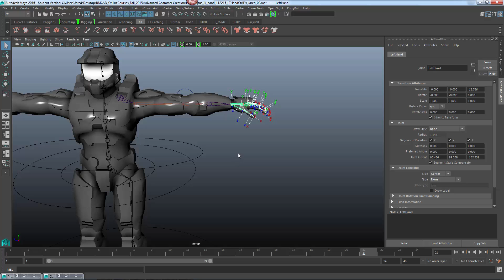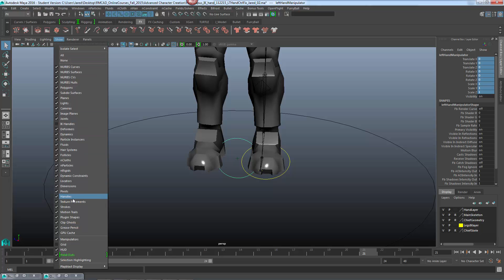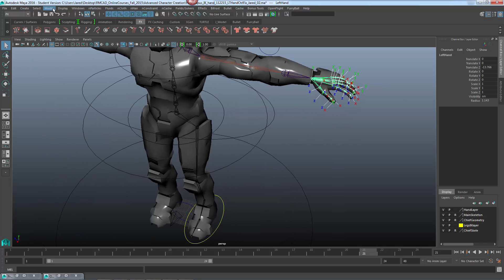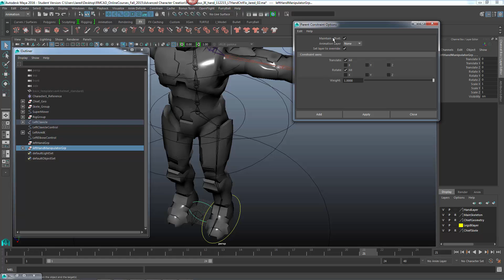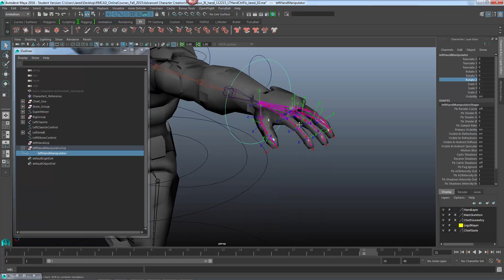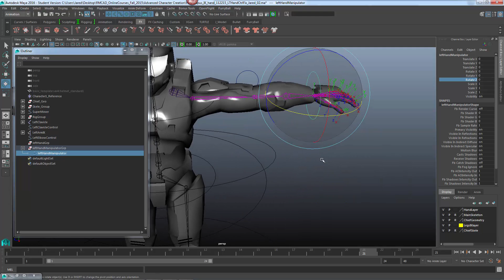matchingControllerToJointOrientation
Matching a controller's/Manipulator's orientation to a joint that is created at an angle.